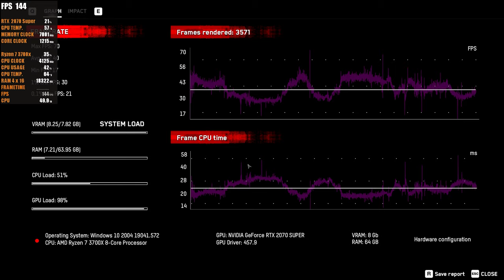Watch Dogs Legion Maxed Out 1440p | RTX 2070 Super | Ryzen 7 3700x OC - RTX Off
Pc Specs
Cpu - Ryzen 7 3700x
Cpu Cooler - Wraith Prisim
Gpu - RTX 2070 Super Gigabyte Windforce Oc Triple Fan
Ram - 64Gb Corsair Vengeance RGB Pro DDR4 3200Mhz
Storage - 1Tb Intel 660P SSD , Secondary Drive - 1Tb Seagate Portable HDD